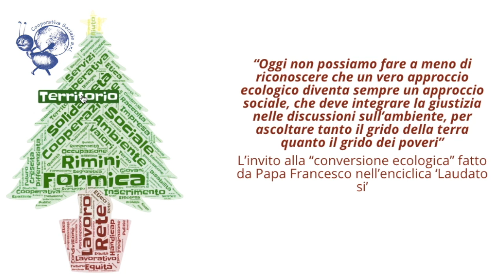BABBBO NATALE ARRIVA IN COOPERATIVA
Un furgone de La Formca al posto della slitta e delle renne. "Caro Babbo Natale, quest'anno vorrei un camion giocattolo, uguale a quello che guida il mio papà".